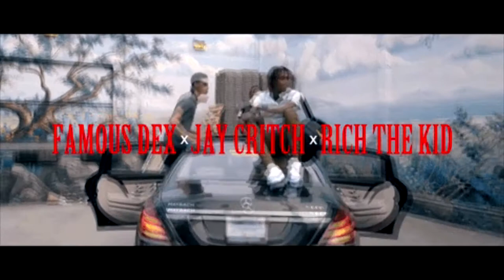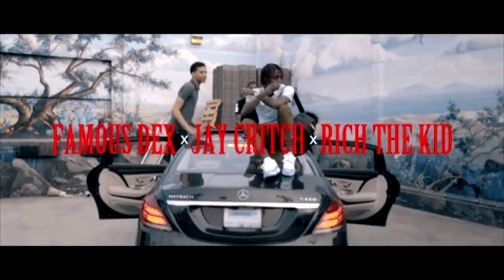[FREE] Rich The Kid I Jay Critch I Famous Dex Type Beat [Prod. lil south]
~ Beat Name : Jugg 119

Prices [Email for purchase]

MP3 Lease [1 Tag] - $20
MP3/WAV Lease [No Tag] - $25
Exclusive [No Tag] - $100

Ignore Tagz ~

MexikoDro Zaytoven Gucci Mane CardogotWingz Trill Sammy Ugly God Cassius Jay Playboi Carti Icytwat Thouxanbanfauni Thou xan ban fauni BLAKE Madeintyo Maxo Cream Ethereal smokepurpp lil pump Cyrax Key!